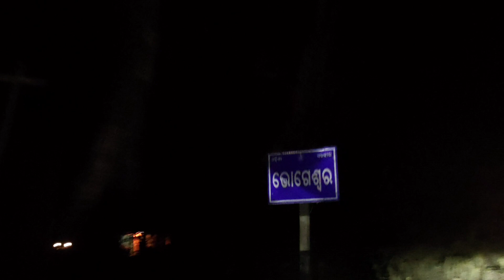ଆସନ୍ତୁ ବୁଲିଯିବା ଆମ ଗାଁ ଆଉ ଦେଖିବା କଣ ସବୁ ଆମ ଗାଁ ରେ ଅଛି। ଆମ ଗାଁ ମନ୍ଦିର ଦର୍ଶନ କରିବା। Gaon Daily Vlog।